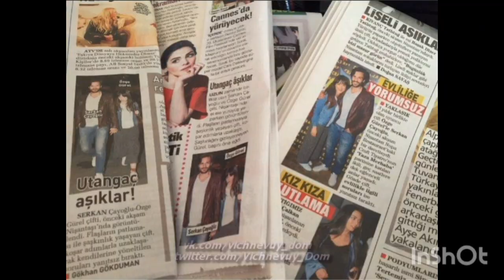Ozge Gurel 💖Serkan Cayoglu-Amanti della bellezza